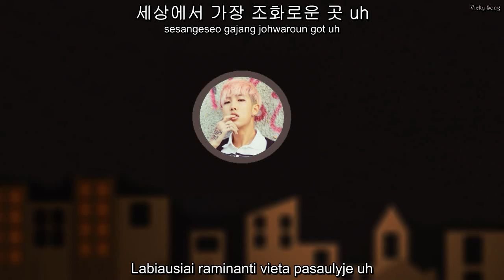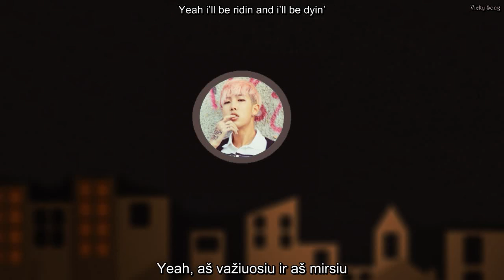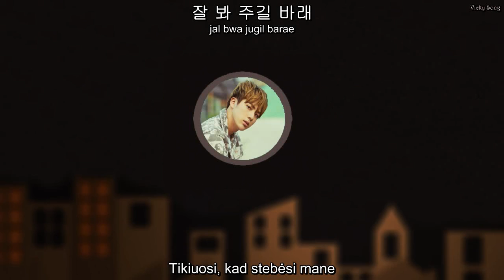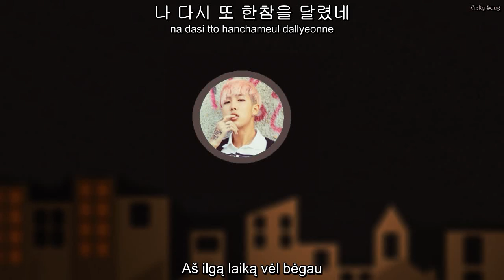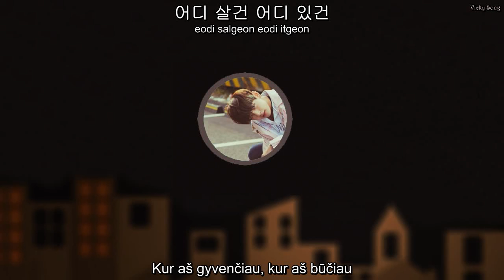BTS-Ma city[HAN,ROM,LTU]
Gero klausymo!

- Credits-
Han: colorcodedlyrics
Rom: colorcodedlyrics
Ltu: Vicky Song